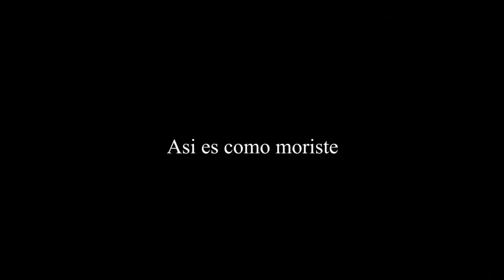Pz Aventuras#2 | Bob El constructor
Hola a todos Mi nombre es Perseide XV "el pájaro manco" un ave semi-legendaria y mágica con la capacidad de convertirse en ser humano, pero he vivido tanto tiempo que ahora solo quiero jugar videojuegos...

Mi pc
Cpu-Ryzen 7 3700x
Board-Asrock asrock b450 Steel Legend
Ram gskill trident z rgb 2x8gb
Gpu Evga 1660ti 6gb
Fuente Evga 600v +80 broze
Chasis Corsair Carbide 175r
Refrigeración
Disipador de stock
Ventiladores Corsair Sp120 x4
Mause VSG Cyborg
Teclado Uno chino ahí de membrana

Sistema de Tracking
Vtube Studio Steam Versión

Sistema de Streaming
Obs  + Stream Elements

Diseño Original Perseidexv
Animación  Original  en Live2d por Perseidexv Con ayuda de @darknesskumiho como Senpai